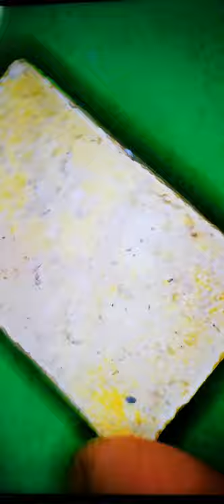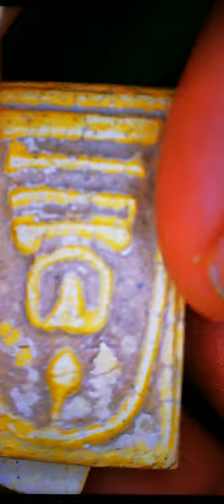พระสมเด็จวัดระฆังพิมพ์ 2 กรอบ ฟันหนู โดยกิตติศักดิ์ เข้าครอง